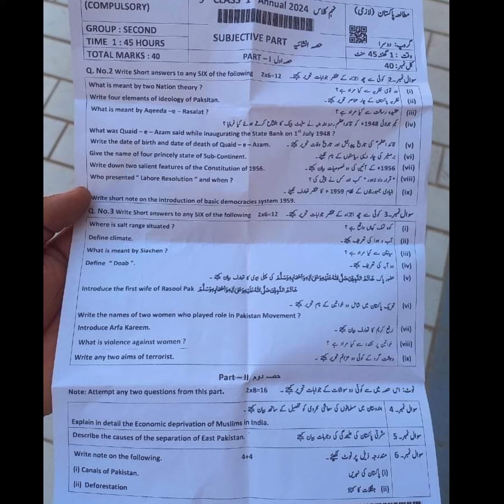DG Khan second time paper Pak study 9th class subjective 2024